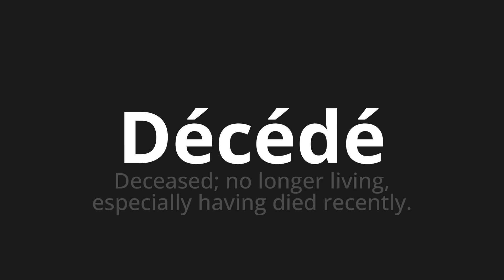How to pronounce Décédé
Master the Pronunciation of 'Décédé Which Means deceased' - which means : Deceased;No Living Living, Especially Having Died Recently. 📝 with @BaguettePronunciation 🎓🗣️ - [Your Guide to French]

Learn to pronounce 'Décédé' perfectly in French with our easy and engaging tutorial by @BaguettePronunciation! 📖📽️ In this comprehensive video, we provide you with native speaker examples 🗣️👂 and phonetic breakdowns 🎵 to ensure you get the pronunciation just right.

How to say Deceased in French